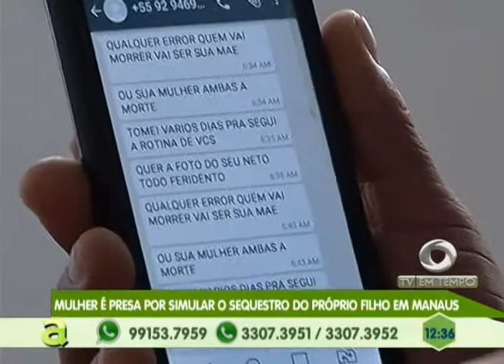Mulher é presa por simular o sequestro do próprio filho em Manaus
05º BLOCO AGORA 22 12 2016 - Mulher é presa por simular o